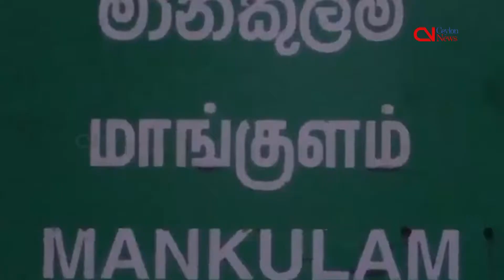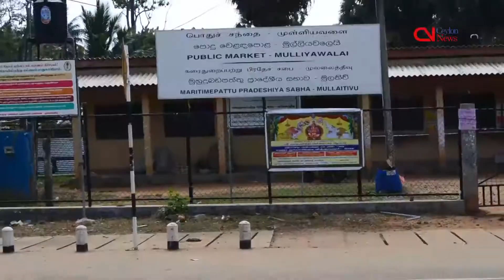Hartal in North in protest of rape and murder of Vavuniya school girl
Entire Northern province came to a complete standstill on Wednesday as civil society organisations staged a hartal in protest of the rape and murder of a 14-year old Vavuniya school girl, Gangatharan Harishnavi last week.